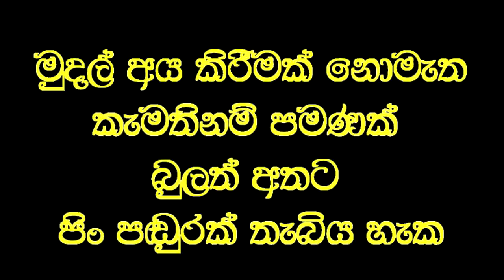අත්දැකීම මතින් ලබනා බුද්ධි වර්ධනය තුලින් යහපත් මිනිසෙකු බිහිකිරීම